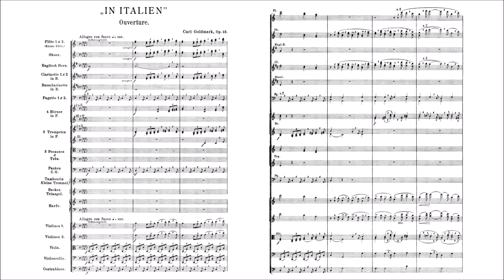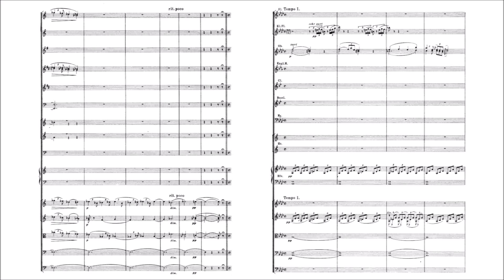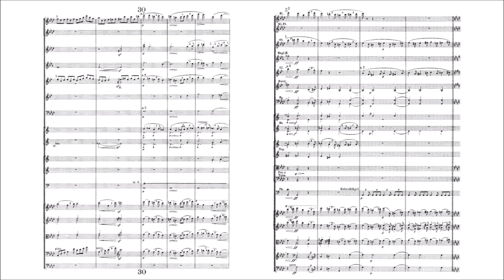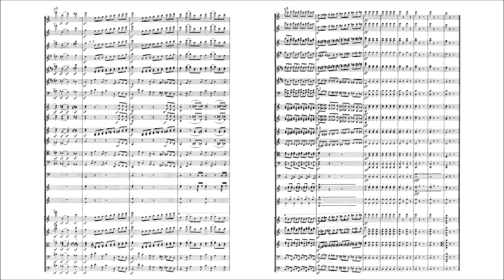Karl Goldmark – In Italien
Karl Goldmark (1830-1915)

In Italien, Op.49 (1903)
Overture for Orchestra